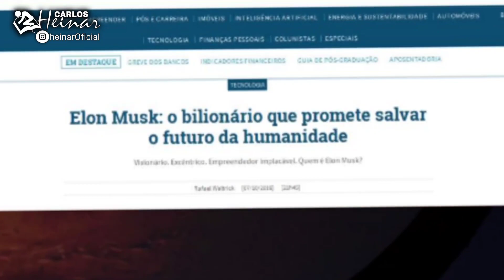ASSUSTADOR CHÏP em 2023 COMEÇA a MARCA da BËSTĄ o SINAL dos ÚLTIMOS DIAS!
Carlos Heinar